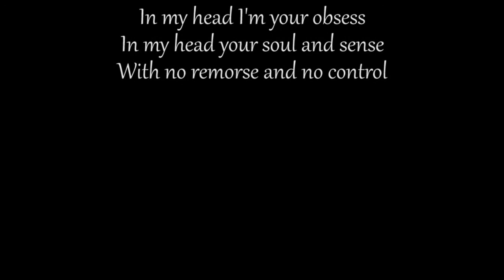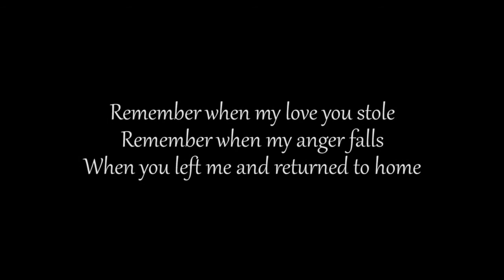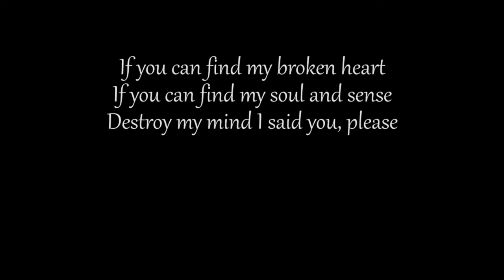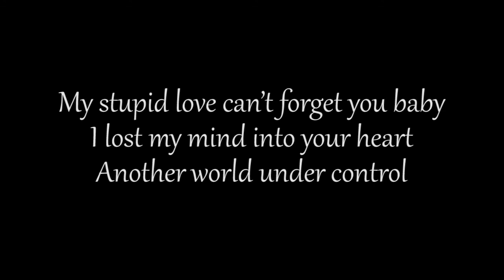TraW - In my head (with lyrics) - 3rd Quimera album